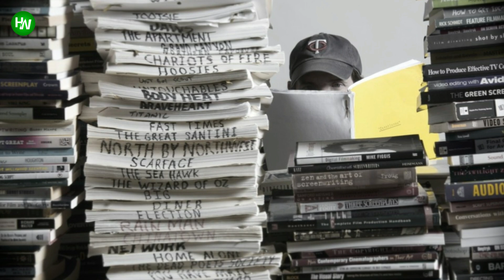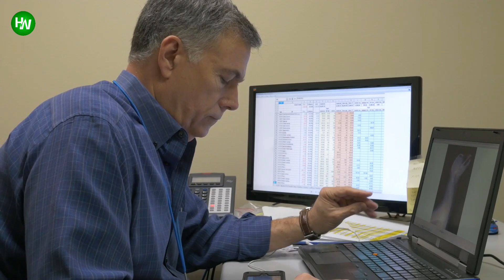Dog Walker Comes Across An Abandoned Pit Bull With A Strange Note On A Tree Nearby Inside A Park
Just another day turned into the most unexpected one for Eric Maus, an animal lover. We all have our escape routes from the daily hectic lives and for Eric, dogs were his escape.
AnimalsWorld : goo.gl/ocdBXq
HappyWorld : goo.gl/yUyJfq